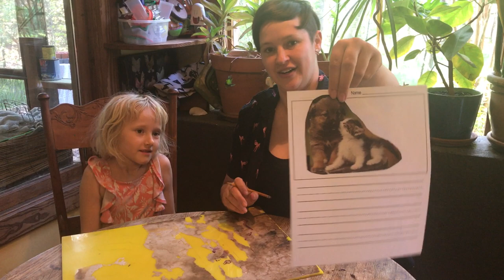Ella Creates a Picture Story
Picture stories are an incredible pre-language and/or writing work. All you need is a pencil, a sheet of paper, glue, and a picture. Pictures can be cut from old magazines, books, calendars, or even be a photograph that you may have around the house. Photographs of people, children, families and animals are often best for sparking a child's imagination. Younger children can dictate to you and you can act as their scribe. Older children will write their own stories with inventive, phonetic spelling which does not need to be corrected. Reading the story back to one another is always a joyful part of this work!